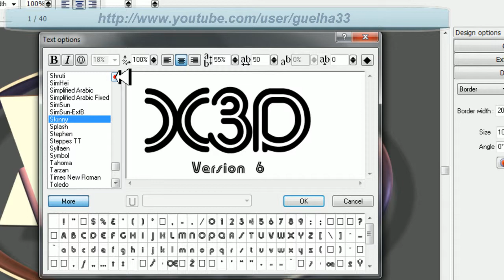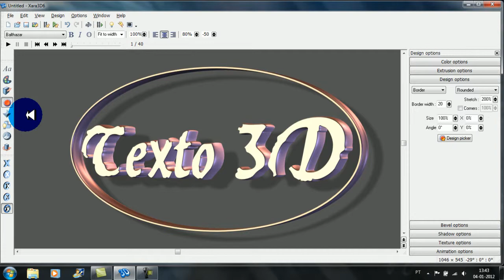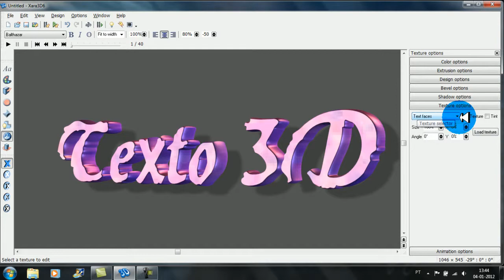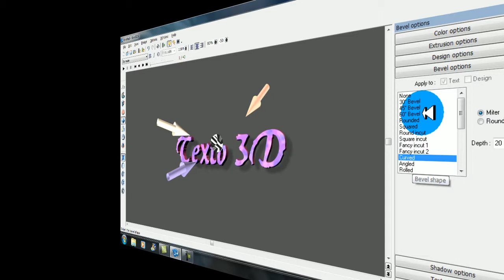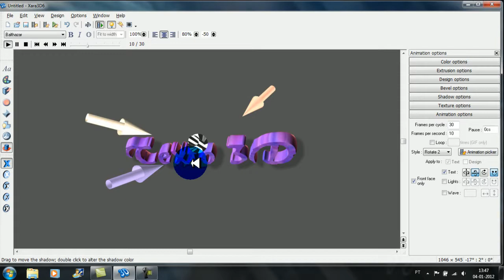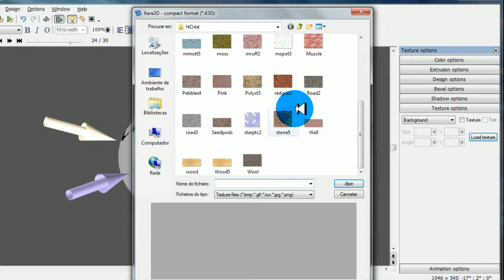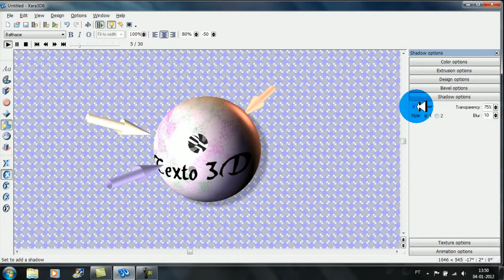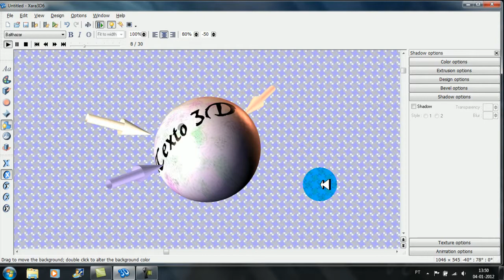Letras Animadas em 3D criadas no Xara 3D,6 / (3D Animated letters created in Xara 3D,6)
Este video é uma amostra do básico de como fazer letras em 3D no XARA 3D!
Espero que gostem e não se esqueçam de increver-se no meu canal,
cliquem em gostei se gostarem e deixe o seu comentário! Obrigado!!;)